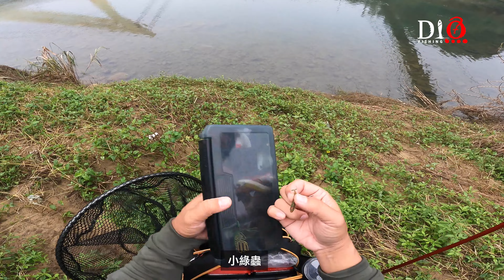探索✅釣點－七堵尋找野生黑鱸（第一部 ）米諾．軟蟲 🐟 Shimano WORLD SHAULA Technical Edition S66L-2/MD 🐟 DIO魚Fishing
尋找野生大口黑鱸

過去看許多國外的影片
大口黑鱸是路亞非常熱門的對象魚種
接觸路亞差不多一年的時間
之前都在基隆河下游至出海口釣魚
偶然間發現原來基隆河的中上游
有野生的大口黑鱸出沒
於是乎就燃起尋找大口黑鱸的念頭
由於網路上找不太到釣點的明確位置
於是花了好多天利用Google地圖
尋找可能利於拋竿的位置
然後再到現場尋找下切的路線
花了好多時間研究與探詢
就為了能夠感受一次大口黑鱸的無限魅力

DIO魚 Fishing